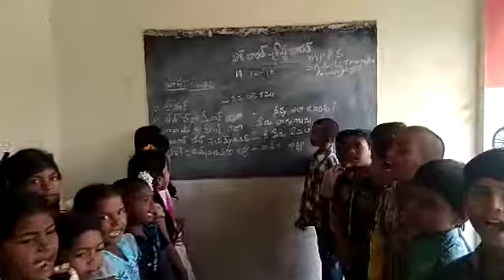MPPS suddakuntapalli thanda & santhali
MPPS suddakuntapalli thanda
Kuntimaddi complex
RAMAGIRI MANDALAM
ANANTHAPUR DISTRICT
Andhrapradesh